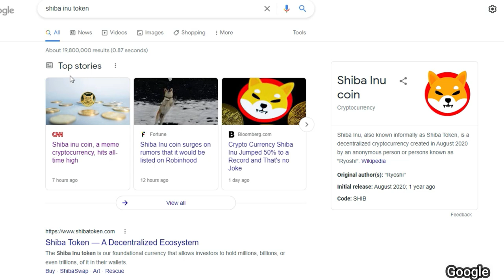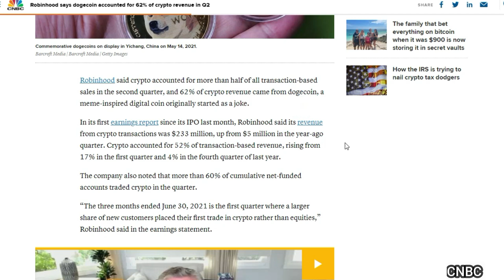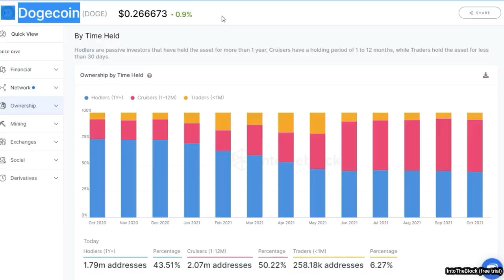Is SHIB the New DOGE? How to Buy BEFORE it Gets to Robinhood.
Is Shiba Inu Token Coin going to Follow the same trend as DOGE coin?

Buy on Webull
(free stock)
($10 bonus)
(Free Stock)